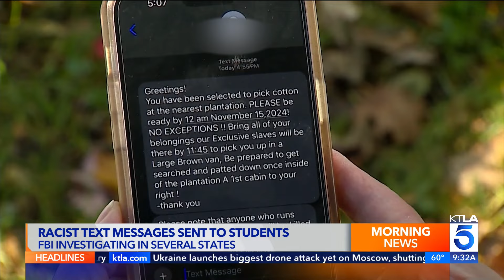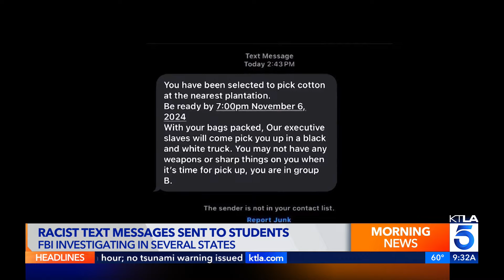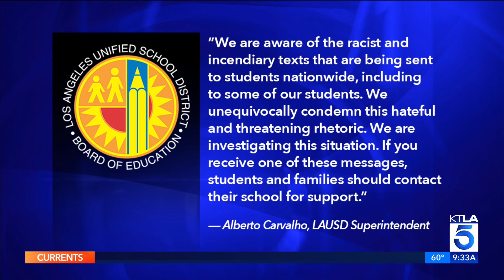Local students, parents, administrators react to racist text messages sent to Black students nationw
Students in several local communities, including L.A.’s Brentwood neighborhood, the San Fernando Valley and parts of the Inland Empire, received the racist texts, prompting outrage from students themselves as well as their parents and school staff.
KTLA 5's Eric Spillman reports. (Nov. 11, 2024)